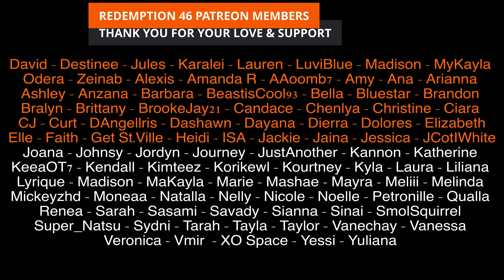EVERGLOW (에버글로우) - SLAY MV (Redemption Reacts)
Hello everyone; EVERGLOW IS BACK!

Original link to EVERGLOW (에버글로우) - SLAY MV